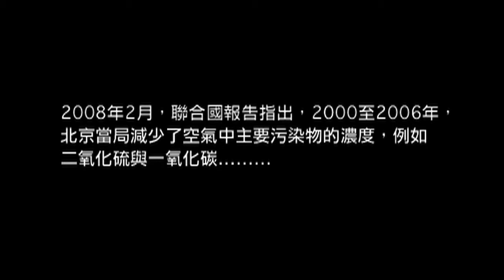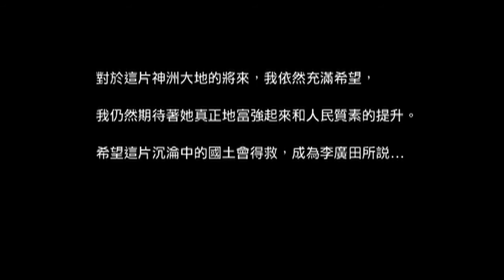Kitting plastic bag boy_Graduation Ainimation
The project purpose is doing the animation about Beijing air pollution. We cooperate with Communication university of China student to do the project . This project helps me practice the computer skills of Photoshop, Maya and Aftereffect. In this project, my duties are animator and director.